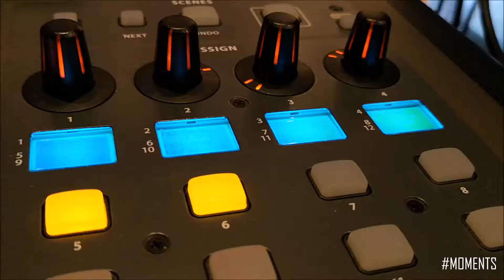Boda Isaac y Andrea - Sheraton Grand Panama - Orquesta Salamin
"Le pido a Dios que me alcance la vida, para decirte todo lo que siento gracias a tu amor"  Isaac & Andrea - Sheraton Grand Panama